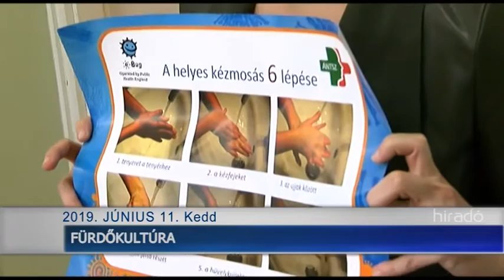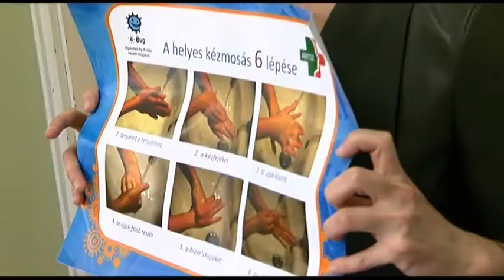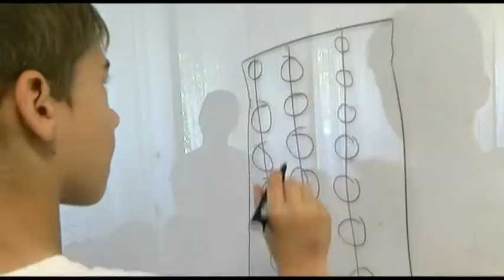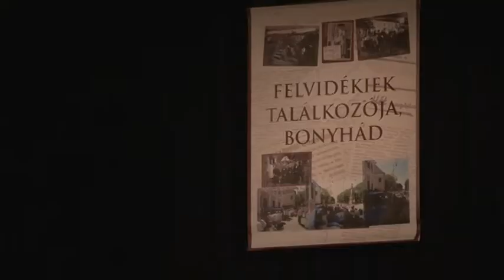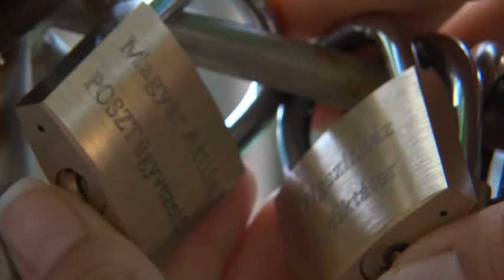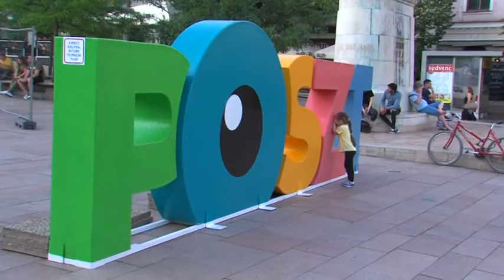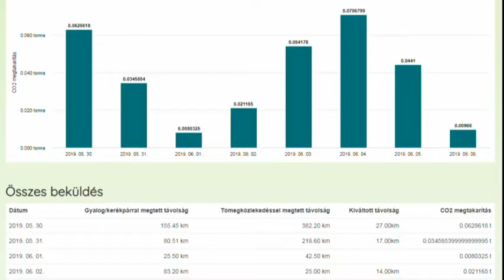Híradó - Tolnatáj TV 20190611